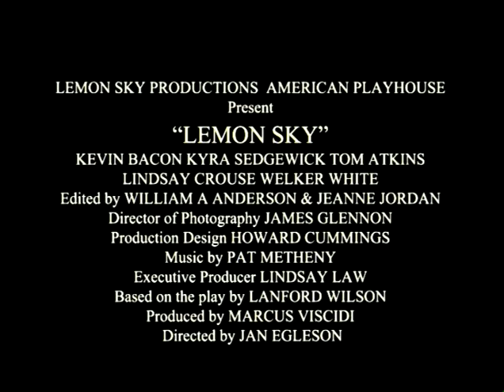Lemon Sky (1988) Movie Trailer - Kevin Bacon, Tom Atkins, Lindsay Crouse & Kyra Sedgwick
An out of high school teen from the midwest moves to San Diego, California in the 1950s to live with his estranged father and new family. Escaping his past may not be as easy as he had hoped...or is it all a dream? Directed by Jan Egleson. Starring Kevin Bacon, Tom Atkins, Lindsay Crouse, Casey Affleck & Kyra Sedgwick. Released in theaters on February 10, 1988.